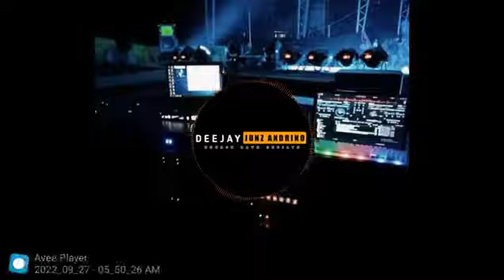KAPAYAPAAN AFFAIR MIX 2022.100BPM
Negros Rave Deejays